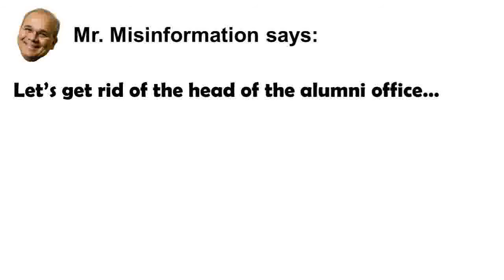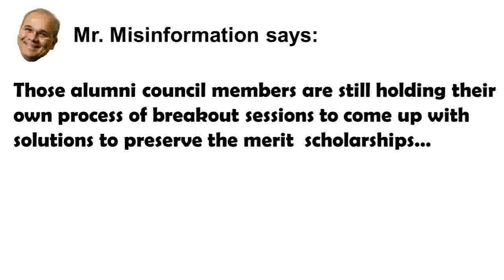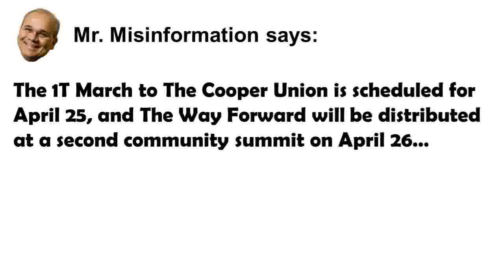Mr Misinformation in The Politics of Distraction, The Cooper Union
He's back for a sequel!  Jamshed Bharucha, Mr. Misinformation, in The Politics of Distraction! by The Alumni Pioneer!  Enjoy!